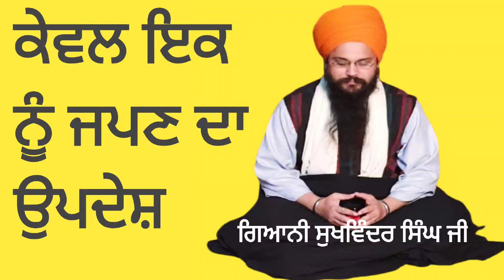ਕੇਵਲ ਇਕ ਨੂੰ ਜਪਣ ਦਾ ਉਪਦੇਸ਼